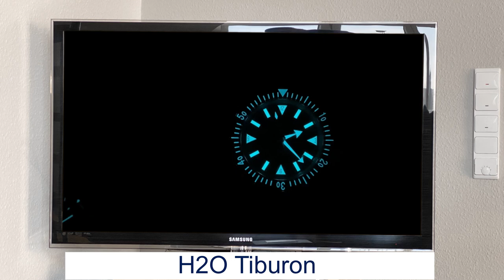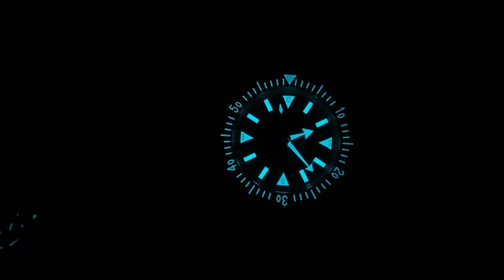Retro? Flach? State-of-the-Art? Taucher für kleine + große Arme | H2O Tiburon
H2O ist bekannt für große und stabile Taucheruhren. Die Tiburon ist eine untypische H2O, die einen angenehmen Retro-Charme hat, aber technisch auf der Höhe der Zeit ist.

►► Amazon Links ◄◄

*** Uhrenzubehör:
► Federstegbesteck mit 4 Einsätzen von Bergeon